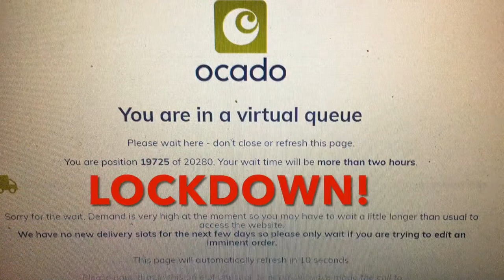A year in pictures